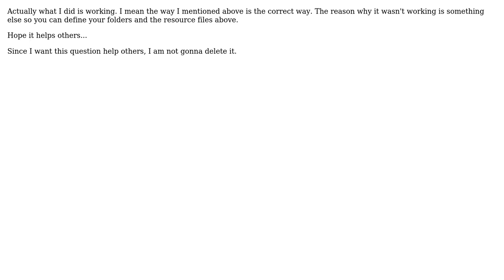Adding Folders in App_LocalResources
With thanks & praise to God, and with thanks to the many people who have made this project possible! You are responsible for your own actions.